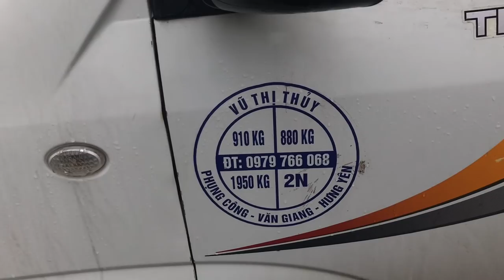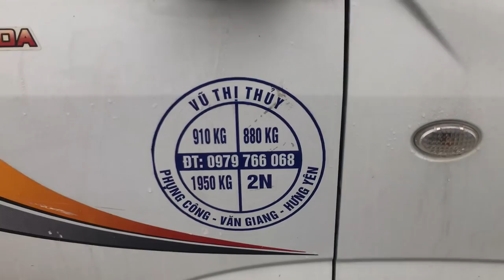CHỢ PHIÊN BONSAI VẠN PHÚC NGÀY RẰM THÁNG GIÊNG - SUNG VÀ LỘC VỪNG LÊN NGÔI ĐẦU NĂM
CHỢ PHIÊN BONSAI VẠN PHÚC NGÀY RẰM THÁNG GIÊNG